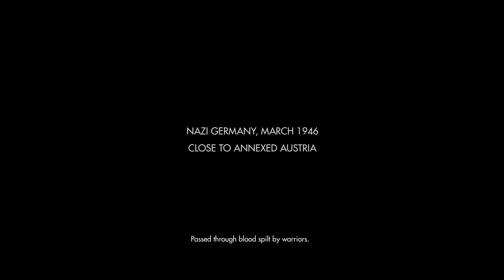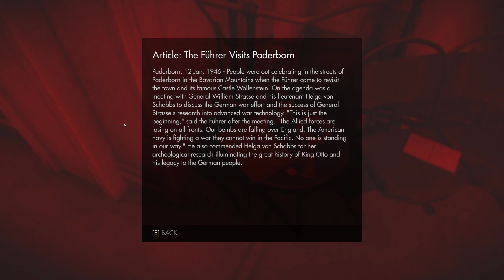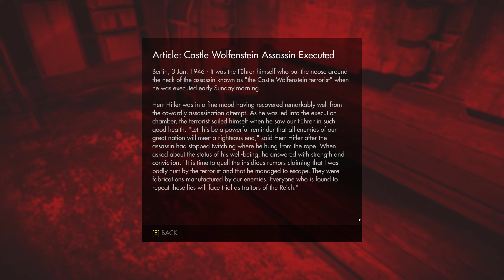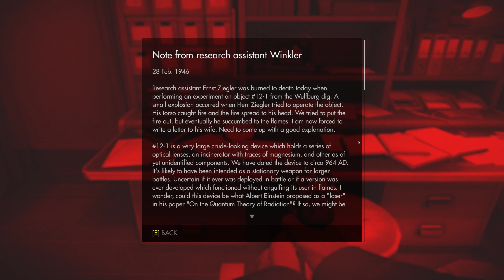Wolfenstein: The Old Blood (2K/60 FPS) Walkthrough - No Commentary - PART 1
Wolfenstein: The Old Blood is an action-adventure first-person shooter video game developed by MachineGames and published by Bethesda Softworks. It was released on 5 May 2015 for PlayStation 4, Windows, and Xbox One. The game is a stand-alone title in the Wolfenstein series and a prequel expansion to 2014's Wolfenstein: The New Order, set in an alternate-history 1946. The single-player story follows war veteran William "B.J." Blazkowicz and his efforts to discover the locations of a Nazi compound. Development began in 2014, soon after the release of The New Order.

The game is played from a first-person perspective and its levels are navigated on foot. The story is arranged in chapters which players complete in order to progress, separated into two interconnected campaigns. The game features a variety of weapons, including pistols, shotguns, and explosives, most of which can be dual wielded. A cover system is also present; players lean in and out of cover instead of the more common system where players lock into cover.

Wolfenstein: The Old Blood received generally positive reviews. Many critics praised the game's intense firefights, intriguing locations, and the balance between stealth and action, but criticised the story.